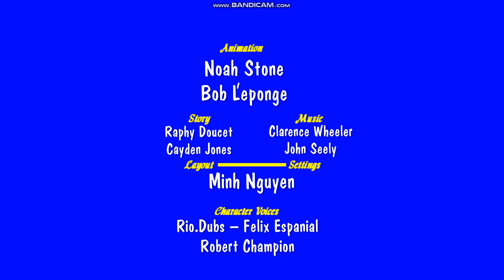Sonic the Hedgehog: A Game of Crow and Mouse (2022) - RDP reissue titles